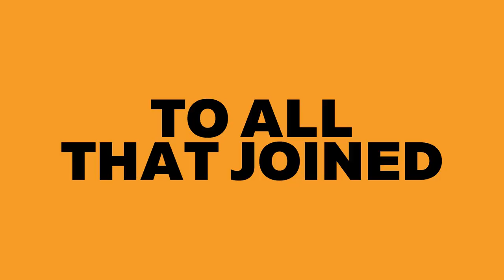WCEF2021 - wrap up video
This is a wrap up video of the fifth World Circular Economy Forum, WCEF2021, hosted online from Canada on 13-15 September 2021. Co-hosted by the Government of Canada and the Finnish Innovation Fund Sitra, the circular economy event of the year was organised in close collaboration with partners including the African Circular Economy Alliance, Circular Economy Leadership Canada, Circular Economy Coalition for the Latin America and the Caribbean, City of Toronto, Ellen MacArthur Foundation, European Commission, Finnish Government, Government of the Netherlands, International Chamber of Commerce, Nordic Innovation, Organisation for Economic Co-operation and Development, Platform for Accelerating the Circular Economy, United Nations Environment Programme, World Business Council for Sustainable Development, and European Circular Economy Stakeholder Platform.

For the full programme and list of speakers, please check the event

WCEF is a global initiative of Finland and the Finnish Innovation Fund Sitra.